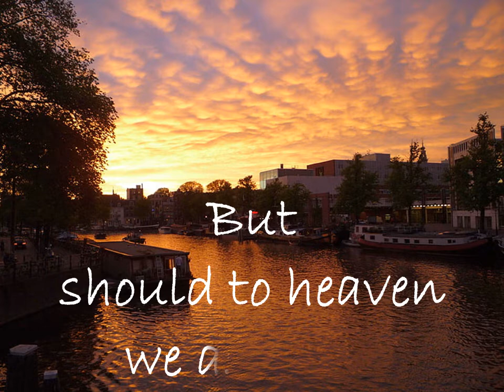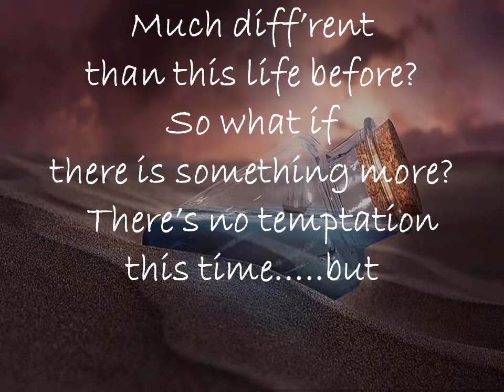So What | Shorts But Sweet | Animated Word Poetry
Questions of life, afterlife, after death, is there more? Is there a reason to hope for additional being? Reality, spirituality,  inquiries unanswered. A continuation of our "Shorts But Sweet" series featuring music composed and performed on the Lowrey LX500 virtual orchestra. From the realm of William Gregory Tice and Ed Pittman to the YouTube universe we ask
 "So What?"

Our quest to find this life's true sense?
In all the while, what happens hence?
To live Utmost, forevermore
So what is then, forever for?

The best of times, though few for me
No way to spend eternity
So what if life continues on?
When all you loved is dead and gone

Must all things worthy have an end
Yet should to heaven we ascend?
What future way of life awaits?
Once you’ve entered the Pearly Gates

Much diff’rent than the life before
So what if there is something more?
There’s no temptation this time, but
If I’m no longer me, so what?